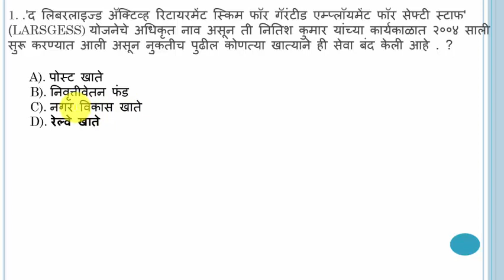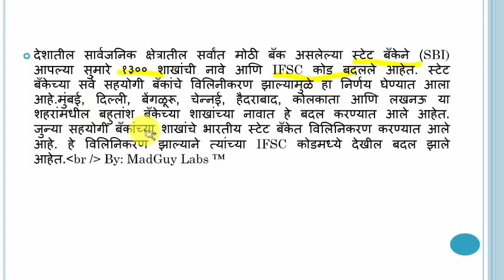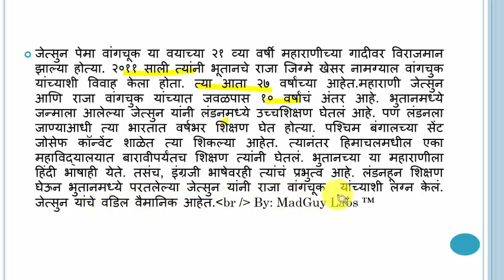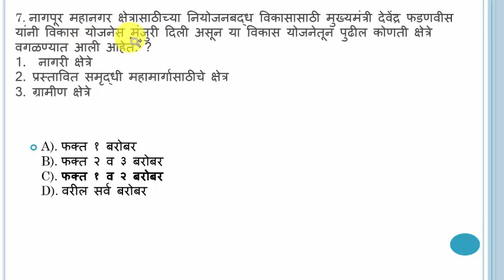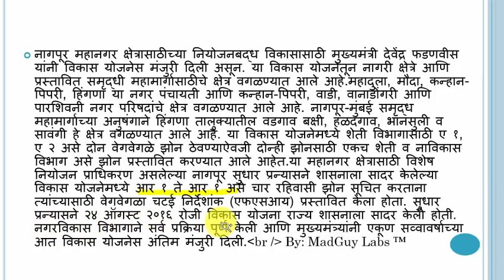11 डिसेंबर 2017 - चालू घडामोडी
"kshitijapublications" is an education platform. The aim of "kshitijapublications" is to provide all study material and to support the student for their study.

Mainly focus on MPSC all exams and  Maharashtra state government exam preparation.

We are passionate about education and our motto is a quality of education that is unmatched and that is what we want to make all students able to crack the exams.